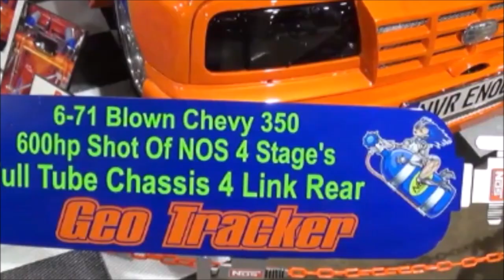NEVER ENOUGH Geo Tracker 6 71 Blower 4 Stage NOS Custom Dreamgoatinc Hotrods Customs and Classics